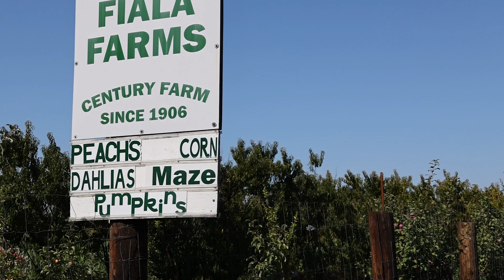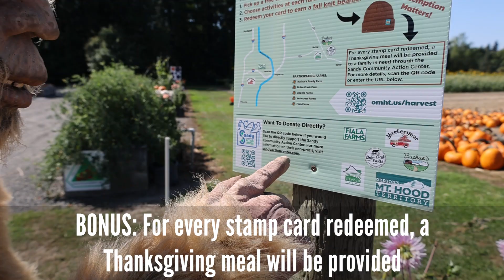Step-By-Step Guide To Follow The 2024 Harvest Trail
Follow along the Mt. Hood Territory Harvest Trail with Bigfoot! Let Bigfoot show you the ins and outs on how you can complete your passport.
It's easy to participate! Follow these steps:
Throughout the month of October pick up a FREE passport stamp card at 8 participating farms.
Complete at least 5 activities at 2 or more of the farms.
Look for the "stamp your passport here" signs located near the checkout at each farm.
Redeem your stamped card for a Mt. Hood Territory Harvest Trail knit scarf!